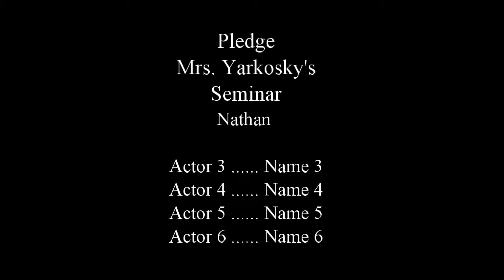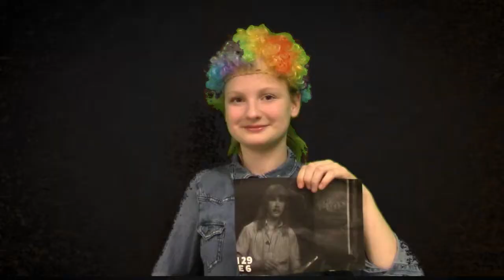3 29 19 5th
KMS Media 6 students  film and publish the daily announcements - Bulldog Bulletin for 3-29-19 by 5th hour  Season 12